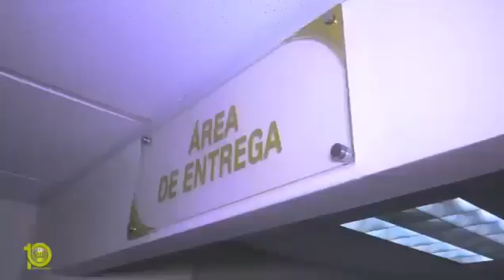Así hablan los usuarios del Tribunal Superior Electoral